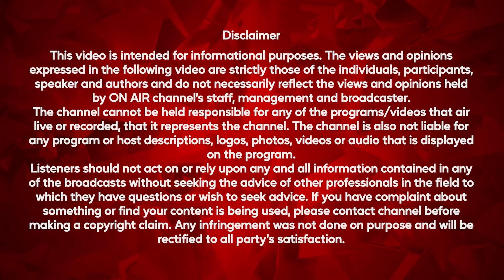ਪਿੰਡ ਦਾ ਸ਼ੌਂਕ ਸੀ ਬੋਲੀ ਲਾਉਣਾ, ਮੈਂ ਲਾ'ਤੀ 2 ਕਰੋੜ', ਬੋਲੀ ਲਾਉਣ ਵਾਲੇ ਨੇ OnAir 'ਤੇ ਕੀਤੇ ਪਿੰਡ ਦੇ ਖੁਲਾਸੇ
ਪਿੰਡ ਦਾ ਸ਼ੌਂਕ ਸੀ ਬੋਲੀ ਲਾਉਣਾ, ਮੈਂ ਲਾ'ਤੀ 2 ਕਰੋੜ'
ਬੋਲੀ ਲਾਉਣ ਵਾਲੇ ਨੇ OnAir 'ਤੇ ਕੀਤੇ ਪਿੰਡ ਦੇ ਖੁਲਾਸੇ